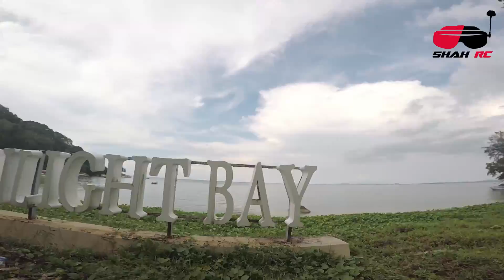Small Beach Exploration with 5 inch FPV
This is a small popular beach in Penang which now deserted during this pandemic. It's an opportunity for me to fly while there's no one is around that could injured anyone in case a crash would happen..

Fly on a 5 inch quad
Stingy Frame
Mamba F405 Stack
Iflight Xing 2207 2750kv